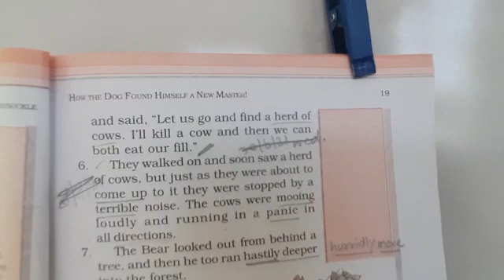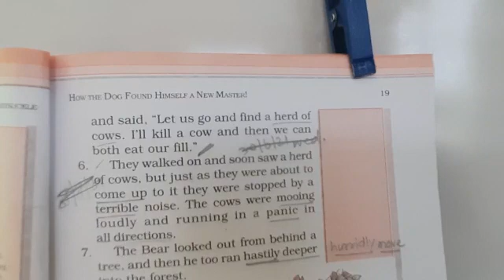STD :- 6 || English || By Mukherjee Sir || Upasana vidhyalay || 7/07/21